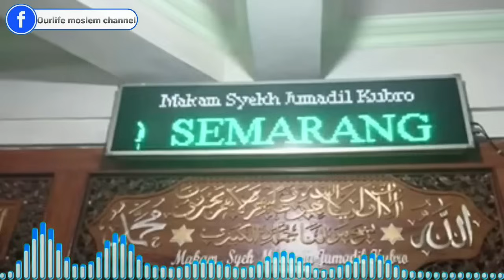Gokil!!! Ada Wali Medsos Pembela Habib luthfi Menantang Mubahalah berhadiah MOBIL!!